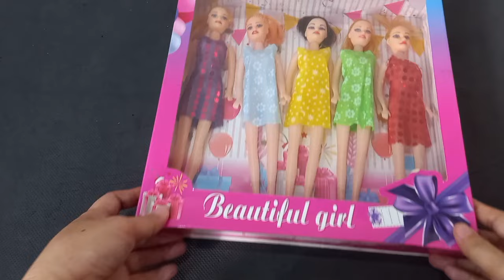Hello Kitty Toys| 7 Minutes Satisfying with Unboxing Beautiful Barbie Doll Makeup Accessories ASMR